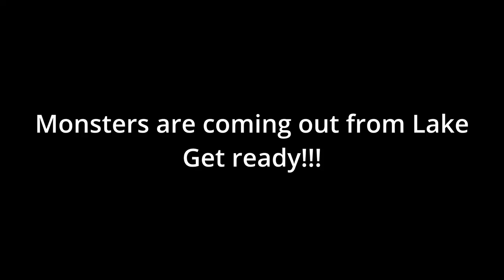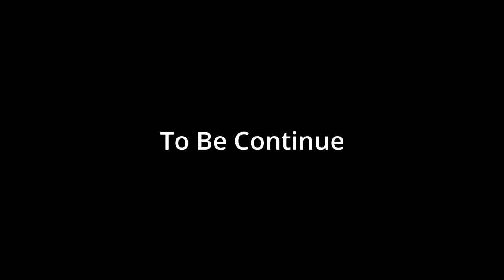The Unexpected Battle, TRL roblox animation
This is a TRL Fan Animation and it is my first animation so it best